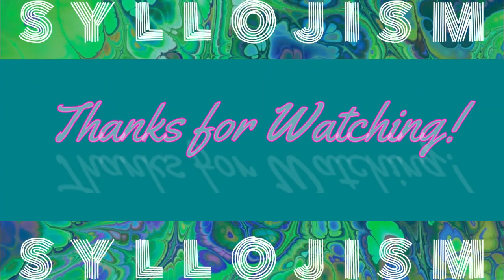Syllojism Episode 5 - Duobomber Womyxnifesto | Ted Kaczynski was a leftist | The Unabomber Manifesto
Tune in for Challenge # 6 on March 16: Watch the movie, Ted K.

Be sure to follow on Instagram and TikTok @theory_gang

1:18 Natasha read and edited the whole audiobook. GO LISTEN
2:10 Natasha and Bret start arguing about Natasha’s fundamental flaw in Ted’s argument.
7:00 What’s a Leftism According to Ted
10:33 Oversocialization & The Power Process Nietzschean Bloviating
14:00 Brett’s Megafaunal Extremeophile argument
16:07 Natasha starts Heidigging
18:30 Surrogate Activities
19:55  Bacon Sponsorship Applications
22:22 Teddy and that MKelobe Ultra Meme Analysis
27:06 MovieTed K (CHALLENGE  FOR EPISODE 6!)
29:24  Brett and Natasha actually agree
32:10 Kevin Kelly What Technology Wants The Technium
36:51 Brett defends his stance (not) as an anarcho-naturalist
40:14 The black box of neural networks
41:30 The Consequences of the George Jetson Class
47:05 The Effeminite Enbie Eloi of today (HG Wells - The Time Machine)
50:10 Ted’s strategy
54:30 Why Teddishness is resurging - Thanks C00V1D!
55:35 “ceNsOrShiP”
59:30 Why those with integrity will lose in the short-run